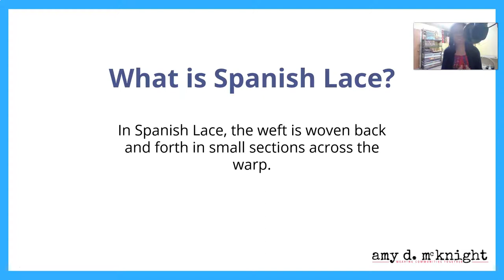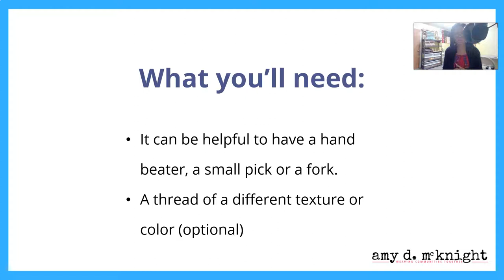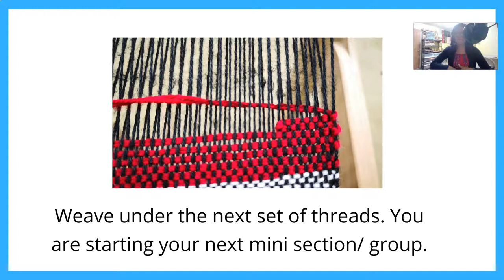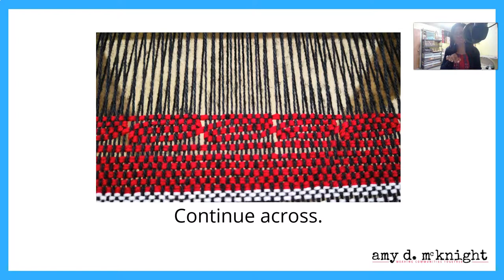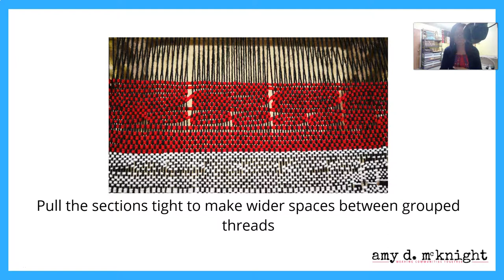Module 3a Lesson 5 - Spanish Lace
Lesson 5 - In This Lesson, You  Will Learn:
   *   What Spanish Lace  is
   *   How to Weave Spanish Lace
   *   Creative Ideas for how to use Spanish Lace

This is the fifth lesson in Module 3a  of my Epically Creative Rigid Heddle Weaving Course!

About Module 3a

Let's Learn to Plan with Yarn in the Weft as we learn more creative weaving techniques.

The goal of Module 3 is to help design projects with more forethought without losing your creative spirit. This module has two parts. In part a “Planning With Yarn In the Weft,” we will be looking at innovative techniques to use in the weft as you are weaving your cloth.

In Part B, “Planning with Yarn in the Warp,” we will be playing with color and texture as we explore creative warping techniques. All this is to take you through this stage of being Consciously Carefree and get you ready to become a Consistently Confident Weaver as you tackle weaving with two heddles in the next module.

As you progress through this module, the hope is that you will learn something new to continue building your rigid heddle weaving skill and give you confidence and spark your curiosity. Or if you are a more advanced traditional weaver that you will get a new creative spark to inspire you to add more creativity to your current projects!

The Gameboard
Be sure to download the Module 3a Game Board and use it to help guide you through completing all of the action items in this stage.